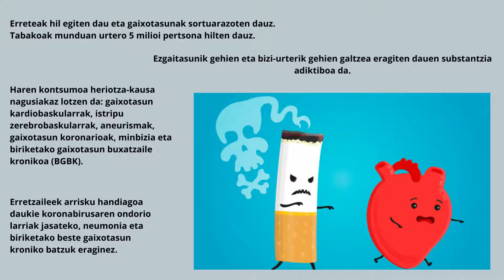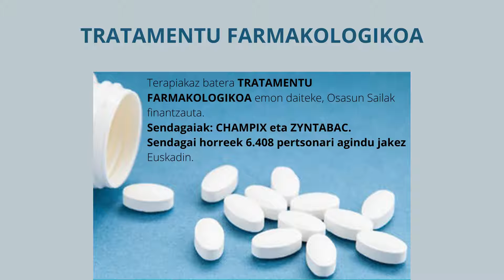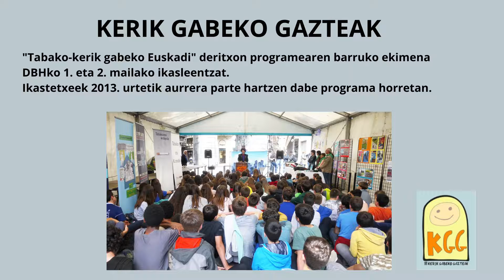TABAKOAREN KONTSUMOARI BURUZKO SENTSIBILIZAZINO BIDEOA ZABALTZEA